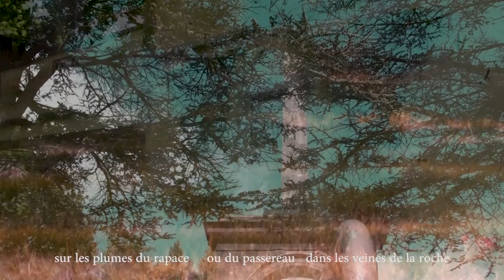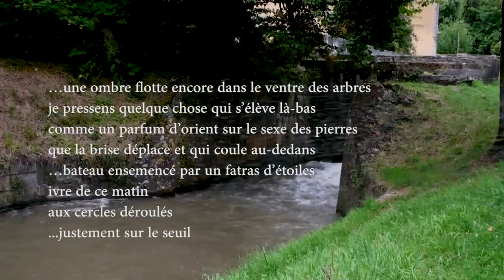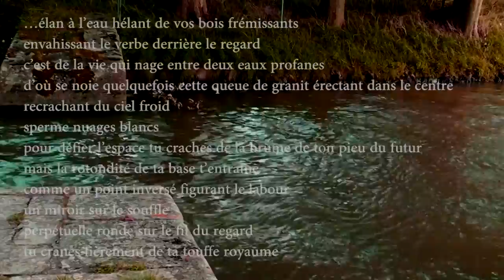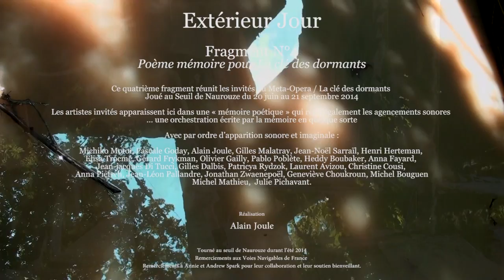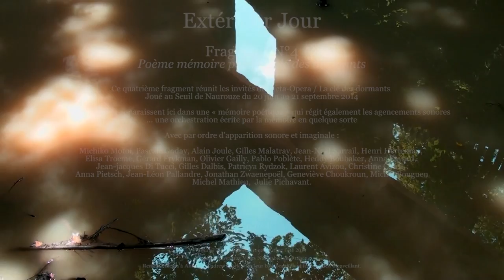exterieur jour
Extérieur Jour

Fragment N°4
Poème mémoire pour La clé des dormants

Ce quatrième fragment réunit les invités du Meta-Opera / La clé des dormants
Joué au Seuil de Naurouze du 20 juin au 21 septembre 2014

Les artistes invités apparaissent ici dans une « mémoire poétique » qui régit également les agencements sonores
… une orchestration écrite par la mémoire en quelque sorte

Avec par ordre d’apparition sonore et imaginale :

Michiko Motoi, Pascale Goday, Alain Joule, Gilles Malatray, Jean-Noël Sarraïl, Henri Herteman,
Elisa Trocmé, Gérard Frykman, Olivier Gailly, Pablo Poblète, Heddy Boubaker, Anna Fayard,
Jean-jacques Di Tucci, Gilles Dalbis, Patricya Rydzok, Laurent Avizou, Christine Cousi,
Anna Pietsch, Jean-Léon Pallandre, Jonathan Zwaenepoël, Geneviève Choukroun, Michel Bouguen
Michel Mathieu,  Julie Pichavant.

Réalisation
Alain Joule

Tourné au seuil de Naurouze durant l’été 2014
Remerciements aux Voies Navigables de France
Remerciements à Annie et Andrew Spark pour leur collaboration et leur soutien bienveillant.